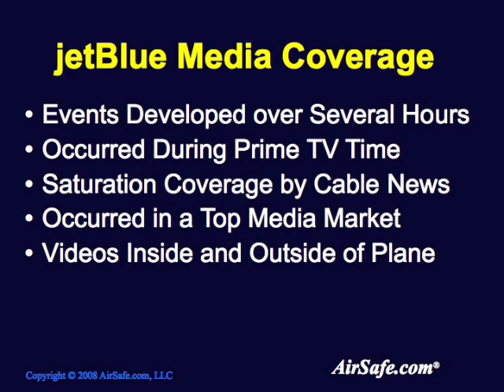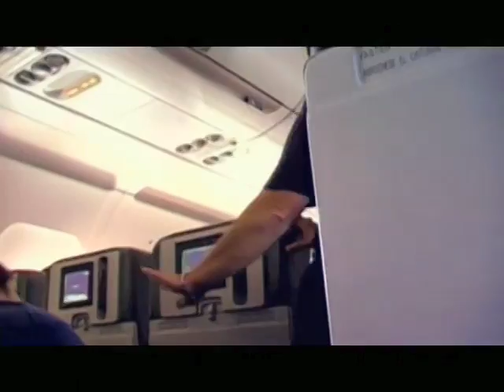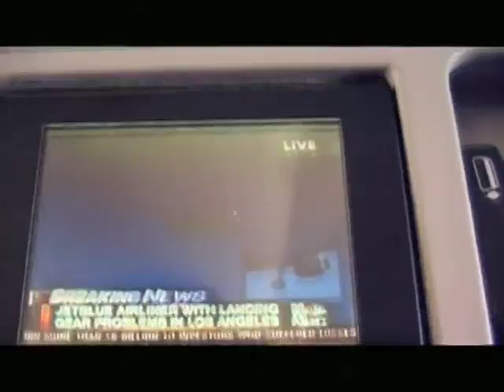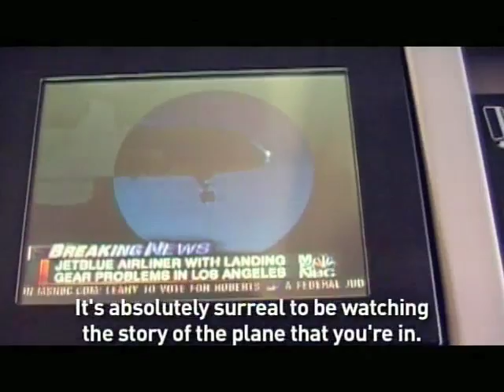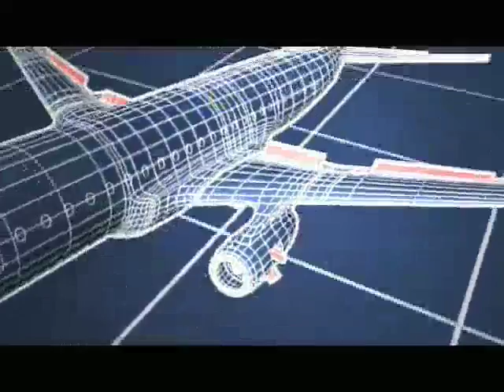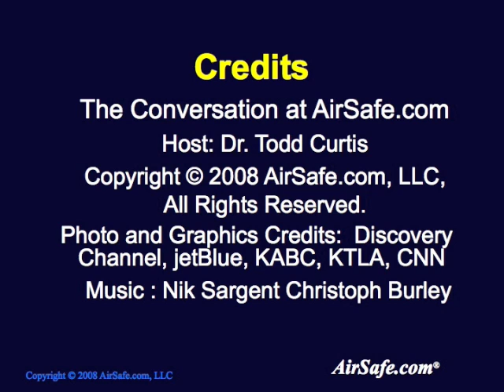Dr. Todd Curtis on the Discovery Channel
- In this clip from an episode of the Discovery Channel show Survive This!, airline safety expert Dr. Todd Curtis explains some of the factors that led to a dramatic, but safe end of the flight.